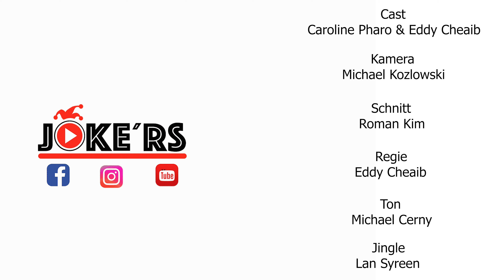Obdachlos aber selbstbewusst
Unerwarteter BesuchCast: Eddy Cheaib Caro Pharo
Camera: Michael Kozlowski
Director: Eddy Cheaib
Sound: Michael Cerny
Editor: Roman Kim
Light: Annika Kappenhagen
Jingle: Lan Syreen